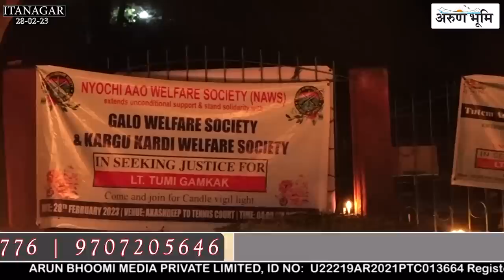Late Tumi Gangkak was murdered, not suicide. Gegong Apang, Former Chief Minister.